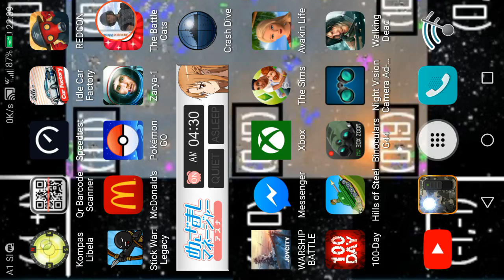100 dni preživetja - predstavitev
Za novince v tej igri sem pripravil kratek video o tem, kako najlažje preživeti v tej igri...